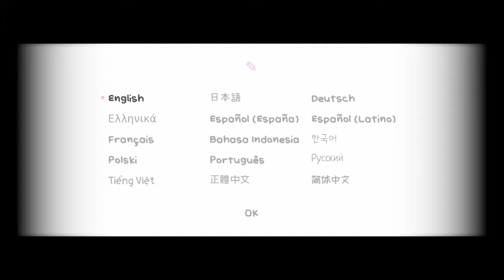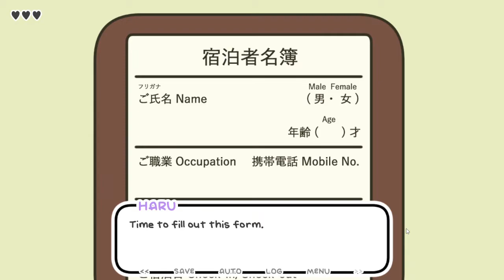One Night, Hot Springs [Erika End 1: New Friend, New Adventures]